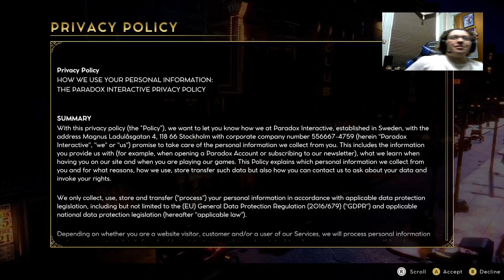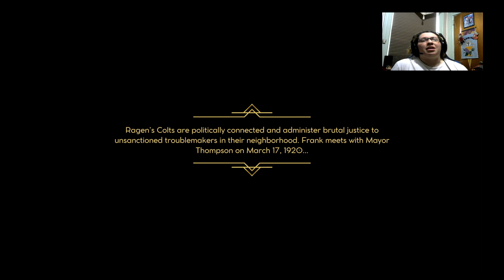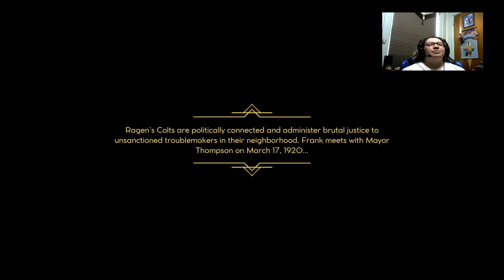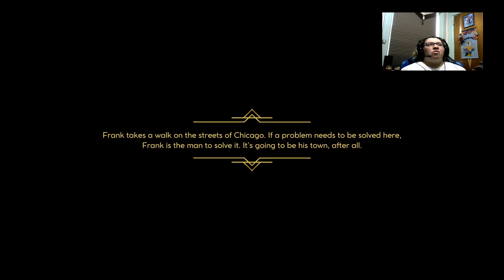Empire of Sin Gameplay Part 1 This Game is Weird